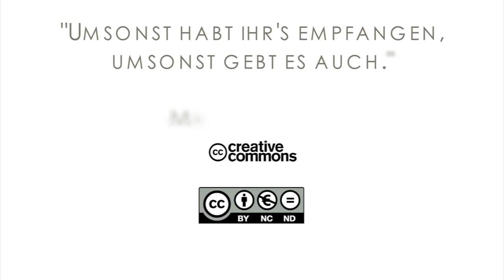15Q03 / 01-02 Missionare in der Bibel